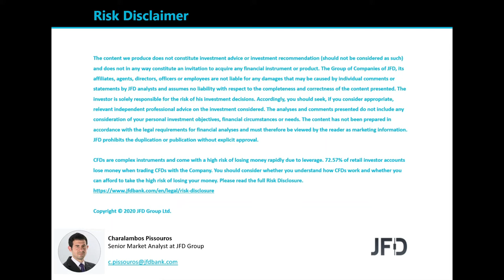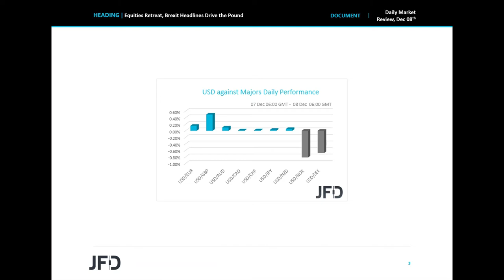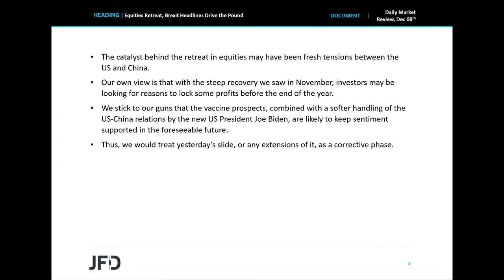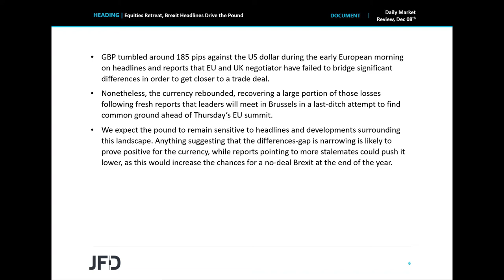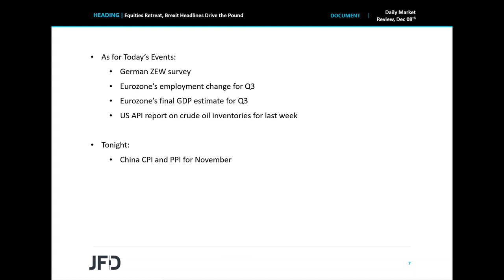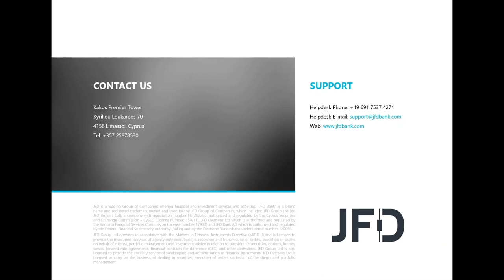Daily Market Review: Equities Retreat, Brexit Headlines Drive the Pound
Most major global equity indices traded in the red yesterday and today in Asia, with the catalyst perhaps being fresh tensions between the US and China. In the currency world, the pound was the main loser among the G10s. It initially fell off the cliff on reports that the EU and the UK were still unable to find consensus over trade, but it rebounded thereafter, following reports that leaders will meet in Brussels in a last-ditch attempt to solve their differences.